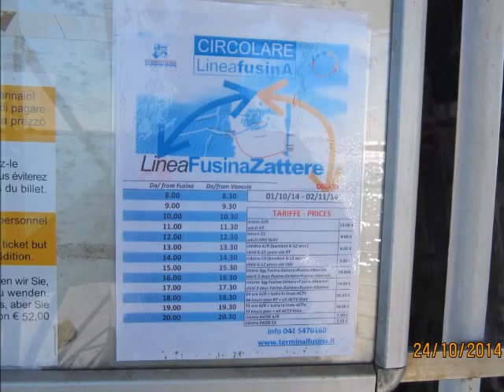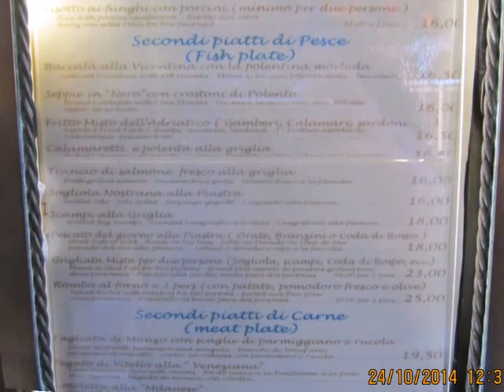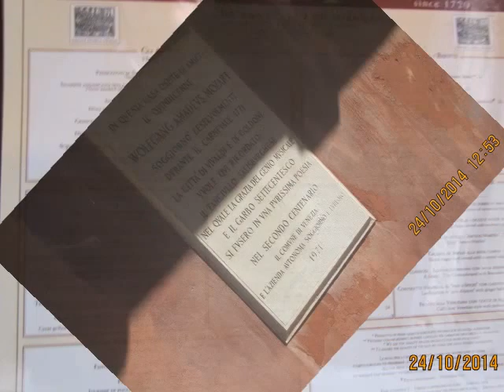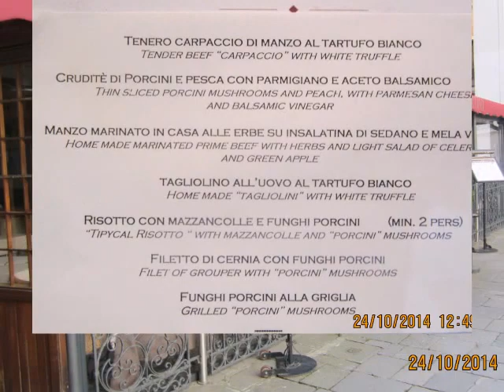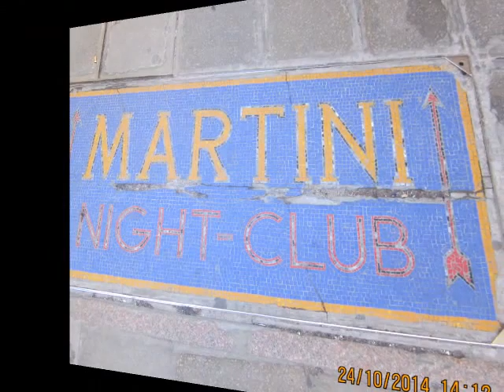FUSINA2ZATTERE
Parking in the Fusina Camping Zone then the shuttle boat will take you to the Zattere of Venice.